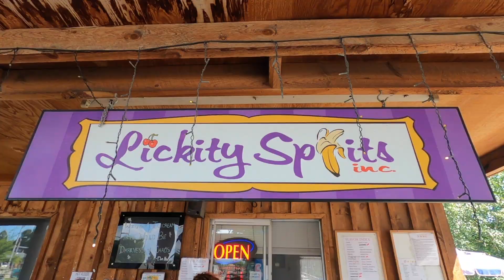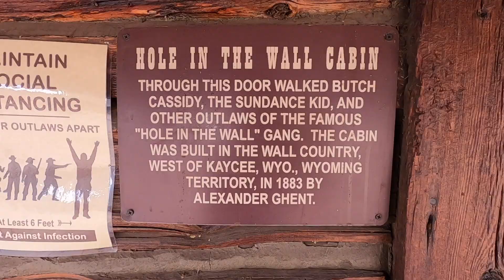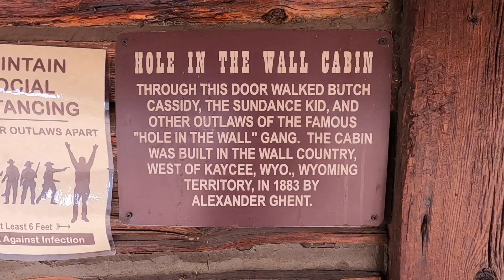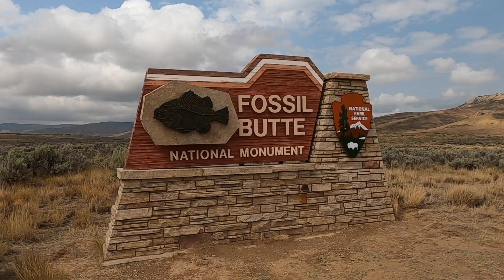Wyoming 2021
August 2021 road trip vacation from Nashville to Wyoming and back. The air was hazy with wildfire smoke.